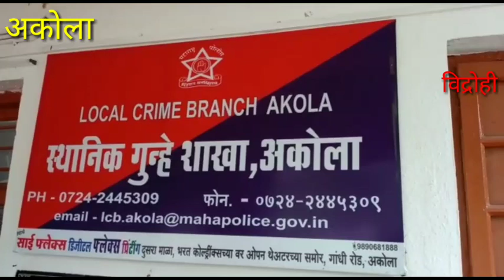अकोला पोलिसांनी दोन चोरांकडून सोळा लाख पन्नास हजाराच्या मोटार सायकली केल्या जप्त...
अकोला स्थानिक गुन्हे शाखेच्या पोलिसांनी जिल्हा पोलिस अधीक्षक राकेश कलासागर यांच्या मार्गदर्शनात अट्टल चोरांकडून तब्बल सोळा लाख पन्नास हजार रुपयांच्या तीस  मोटारसायकली जप्त केल्या आहेत.ही स्था.गु.शाखेचे पोलीस निरीक्षक कैलास नागरे यांची आजपर्यंतची सर्वात मोठी कारवाई आहे.